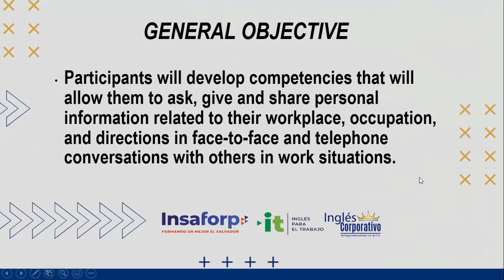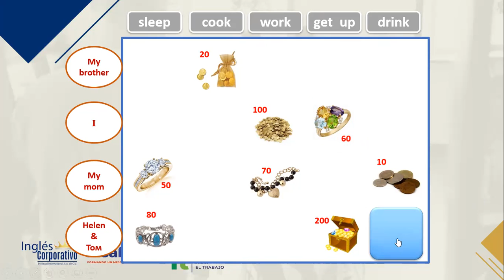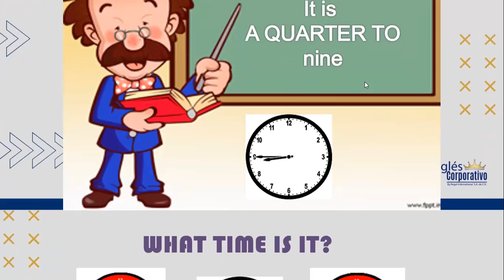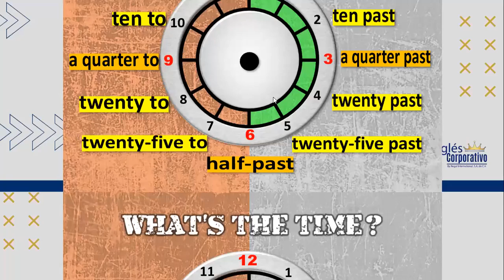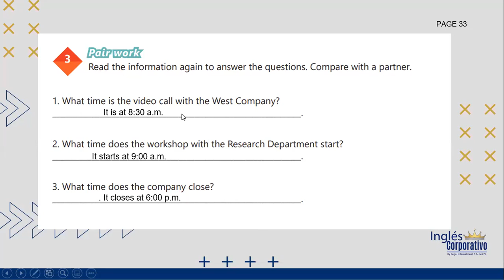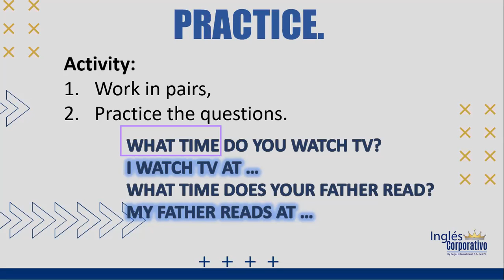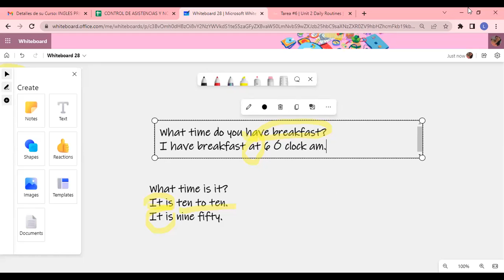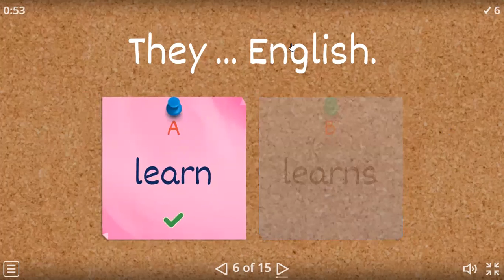Inglés Corporativo- 7/20/2022 - HOW TO USE QUESTIONS WITH WHAT TIME